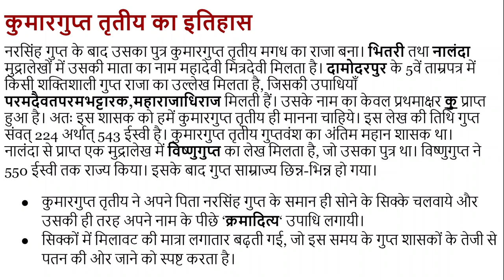#40 भानुगुप्त, वैन्यगुप्त एवं कुमारगुप्त तृतीय का इतिहास FOR UPSC, IAS, IPS, RPSC, RAS, NET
भानुगुप्त भारत पर राज्य करने वाले प्रसिद्ध गुप्त राजवंश के गुप्त सम्राटों में से एक था। इसका उल्लेख एरण शिलालेख में तथा मञ्जुश्रीमूलकल्प नामक ग्रन्थ में मिलता है।  वैन्यगुप्त गुप्त सम्राट था, जिसके बारे में हमें गुणैधर (बांग्लादेश के कोमिल्ला में स्थित) के ताम्रपत्र से जानकारी मिलती है। यह ताम्रपत्र गुप्त संवत् 188 अर्थात् 507 ईस्वी का है। नरसिंहगुप्त के बाद उसका पुत्र कुमारगुप्त तृतीय मगध का राजा बना। भितरी तथा नालंदा मुद्रालेखों में उसकी माता का नाम महादेवी मित्रदेवी मिलता है।